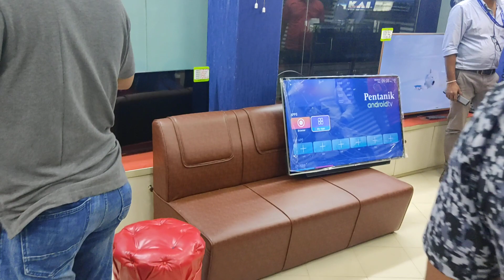কাস্টমারের আস্থা দিন দিন বেড়েই চলেছে ponnobd Electronics এর প্রতি।Pentanik TV Fatafati Offer 2020